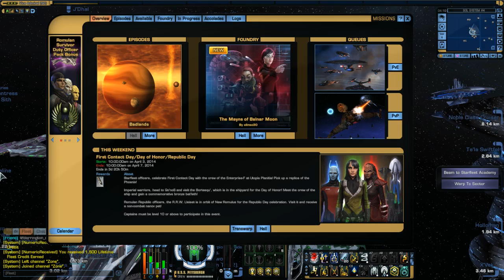STO Federation's First Contact Day Thu 03 Apr 2014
I am mmo gamer and enjoy doing game streaming. I am part of The Lethal Legacy Network. I mainly will be doing game stream of star trek online game and the star wars the old republic game. I will be adding other games that I find fun to play.

You can join me in playing star wars the old republic and it free to play. Does have some great free to play stuff but if you make any purchase of $4.99 to upgrade to Preferred Status in the Cartel Market, a lot of the stuff in swtor becomes an claimable item to use as you level up in the game. So please join me and here is an link for you to use to start playing star wars the old republic.

You can join the Lethal Legacy Network / Freedom Network and here is the link that I am part of